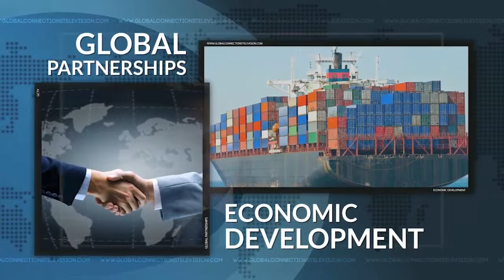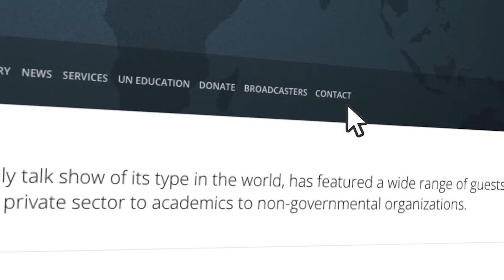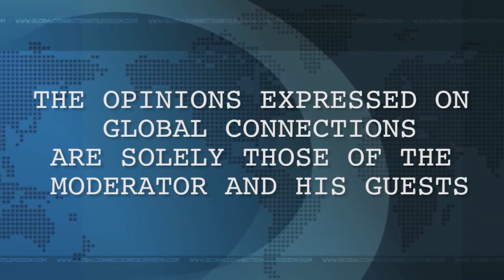Craig Mokhiber on GCTV with Bill Miller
Craig Mokhiber, Director of the UN Office for the High Commissioner for Human Rights in New York, details how when the UN was established in 1945, the main goals were to eliminate the scourge of war, promote economic and social development and enhance human rights worldwide. The Universal Declaration of Human Rights (UDHR) defines the myriad of human rights and was adopted on December 10, 1948.  It included all political, cultural, economic, social and civil rights.  Eleanor Roosevelt, the US Constitution, the French Rights of Man and FDR’s Four Freedoms played a key role in developing the UDHR.  To guarantee that there is balance and impartiality in evaluating a country’s human rights progress, periodically all 193 countries in the UN participate the Universal Periodic Review which is an evaluation of their human rights record. Human rights are under pressure in many areas around the world, including in the US with attacks on democratic institutions. No country has a perfect human rights record.